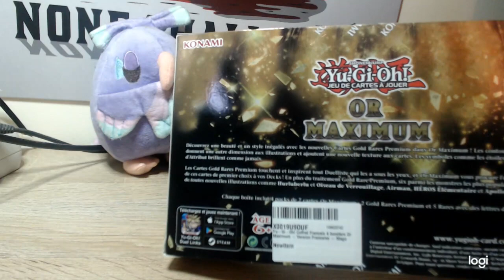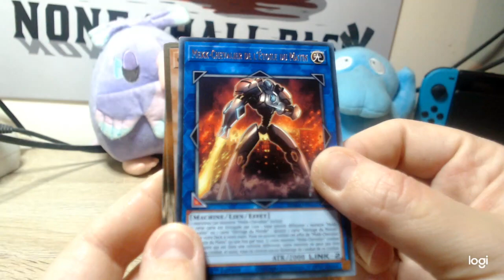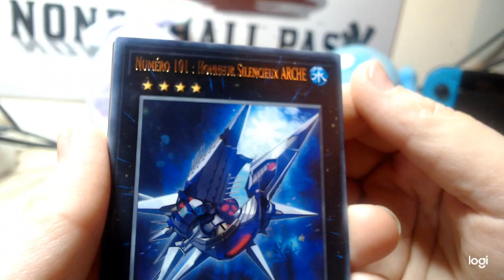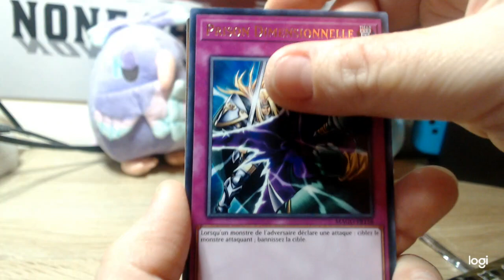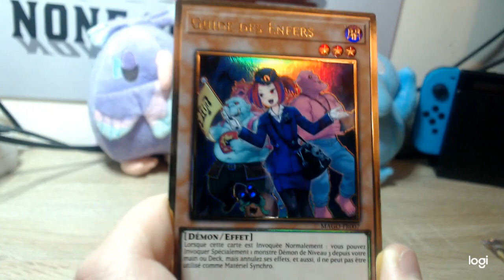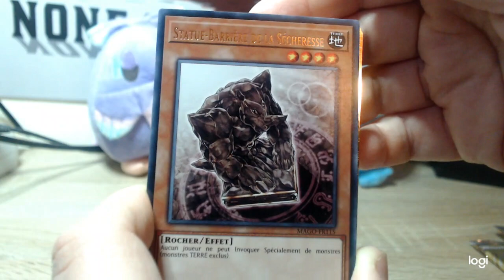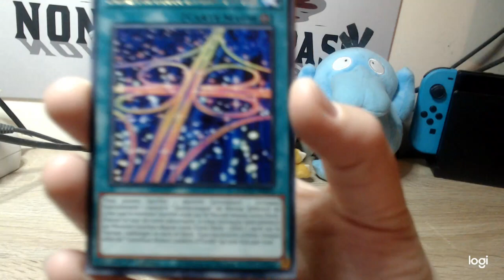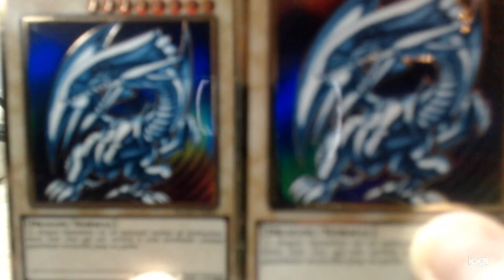Une carte sauvage apparaît : YU GI OH Or Maximum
De retour sur la chaine avec pleins de boosters à ouvrir!